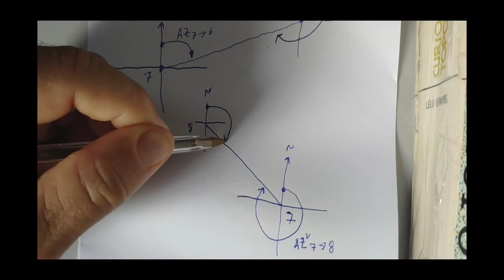Azimute de vante e de ré de um alinhamento